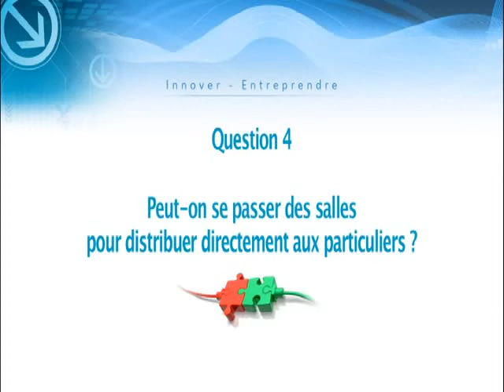Jean Mizrahi Q4 - Distribuer directement aux particuliers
Question 4: Peut-on se passer des salles pour distribuer directement aux particuliers  ?